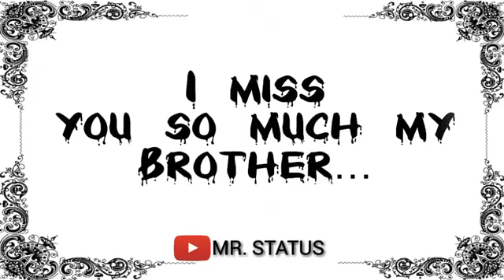Miss You Dada Short Video For My ekmatro Priyo Dada With ❤️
Miss you dada Short Video